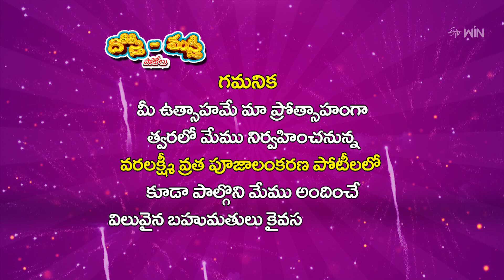Friendship Day Contest Winners